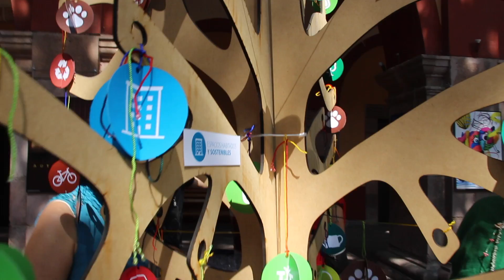Gemas de la Uni Sostenibilidad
Aquí podrás ver algunos de los resultados del concurso "Gemas de la UniSostenibilidad" Conoce más acerca de este rally universitario por la Sostenibilidad en ambiental.uaslp.mx, si quieres mayor detalle del concurso puedes escribir a

Realización del video: Diana Elizabeth Navarro Flores